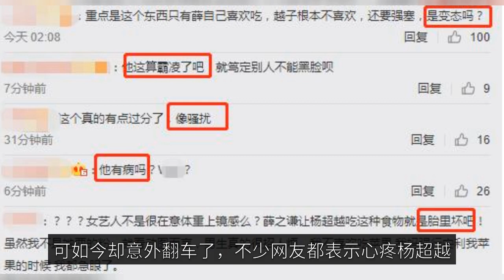A Yang Chao was praised by Xue Zhiqian, and was "attacked" by the opponent's eyes.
The first thing you need to do is to get a good idea of what you're doing. When picking vegetables, Xue Zhiqian proposed to add some soil to the vegetables to increase the weight, but did not expect to be refuted by everyone, Yang Di said that Xue Zhiqian this is a lie, Xue Zhiqian also realized that his words are not right, then explained that it is a joke, but at this time Yang beyond but refuted that the joke is not funny! Yang Di then also said that the joke was bad, at this time Xue Zhiqian stopped the action in his hands has been staring at Yang beyond, "eyes" attack each other, look at each other is very creepy! See Xue Zhiqian scary eyes, caused a lot of netizens hot discussion, netizens spit "this this person is really good no character oh!" "So scary ah generation a bit are suffocated"! In fact, several people to participate in the program is to help resume work and production, the majority of the public welfare, Xue Zhiqian proposed to add some earth when the weight is just joking, active atmosphere, after all, he then cool words also dare not blatantly false in the program, did not expect to be Yang Di and Yang beyond your words and my words, Xue Zhiqian shaped into a negative image, Xue Zhiqian is naturally very angry! But there are netizens who point out that Yang Transcend fans are not displeased with Xue Zhiqian just because of this one time, but just in this one concentrated outbreak! In the previous program, when everyone played the word guessing game link, Yang beyond just got my name, Xue Zhiqian disregarded the camera and said: to what what will not, let people very embarrassed! In the program, Xue Zhiqian also force-feeding Yang beyond, even Yang Di can't look down and say can't eat, Xue Zhiqian still think Yang beyond the show, said the other party will not anything, netizens have accused Xue Zhiqian behavior is too much, not at all will take care of girls! The actual fact is that the actual person who is working should maintain a good image, always pay attention to their words and actions, and should know how to respect others. The actual "bullying", "sick", "pervert", "bad in the fetus"! Seeing the shift in public opinion on the Internet, the program director could not help but come out to voice: "because with the mask can not see Mr. Xue is actually smiling, there is no need to over-interpret", "because the director team design is not good, the early did not give the sister finance director too much play conditions when Mr. Xue himself found The director team said to give the sister money, so that she has room to play, to help her add drama". At the same time also said that Yang beyond has been working very hard to find their own positioning in the program, contributed countless laughs to the program, Xue Zhiqian is also very dedicated and responsible, so this pot should be carried by the program team, "scold the director team is not happy?" Indeed, in order to earn ratings to attract attention, the variety show team malicious editing is not the first time, this is obviously a joke words, but was edited into a hot topic, let the artists take the blame, really is very excessive! But some netizens pointed out that Xue Zhiqian's words are indeed inappropriate, and the frightening eyes are also there for all to see, even if the program team normal editing, will also be accused by netizens, so the director's team of this clarification did not have any effect, what do you think about this? You think this potential